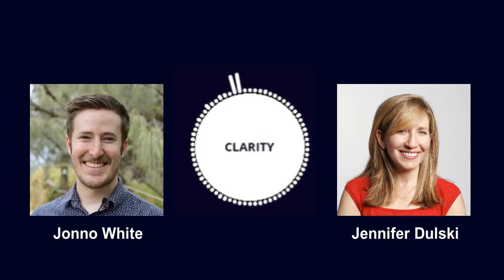Leadership Conversation - Episode 159 with Jennifer Dulski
Name:  Jennifer Dulski

Current title : CEO & Founder

Current organisation: Rising Team

Jennifer Dulski has a wide range of executive experience including leadership roles at Facebook, Google and Yahoo!, and founder, CEO and president roles at early stage and scaling startups. She is currently CEO and founder of Rising Team, a SaaS company that empowers managers to build more engaged, connected, and successful teams.

Prior to Rising Team, she led Facebook Groups, used by more than 1.5 billion people each month to create and participate in communities that matter to them. Her team was responsible for envisioning, building and growing the Groups product. She also led the 2019 redesign of Facebook, “FB5,” to put communities at the center of the app.

Before Facebook, Dulski was president & COO of Change.org, a social enterprise company that empowers people to create campaigns for change. Under her leadership, Change.org grew 10x, from 18 million users to 180 million, developed a profitable business model, rebuilt its tech stack and supported thousands of successful campaigns globally.

As an early Yahoo! Employee, she held a variety of roles over 9 years there, and ultimately led one of six business units as group VP & GM of Local and Marketplaces. She left Yahoo! to become co-founder and CEO of The Dealmap, a location-based deals app that Google acquired in 2011, making her the first woman entrepreneur to sell a company to Google. She was a product leader at Google for nearly 2 years before joining Change.

She has deep board experience in public and private companies and non-profit boards and currently serves on the boards of WW, formerly Weight Watchers (NASDAQ: WW) and the Change.org Foundation. Her previous board experience includes roles on two other public company boards, Move, Inc. (NASDAQ: MOVE) until its acquisition by NewsCorp and TEGNA (NYSE: TGNA) where she resigned due to potential conflict with Facebook.

Dulski writes about leadership for LinkedIn Influencers, Fortune, Forbes, and Huffington Post and serves as a lecturer in management at the Stanford Graduate School of Business. Her first book, Purposeful, about how each of us can be a movement starter, was published by Penguin Portfolio in 2018 and is a Wall Street Journal Bestseller.

Clarity Website

7 Questions on Leadership Series